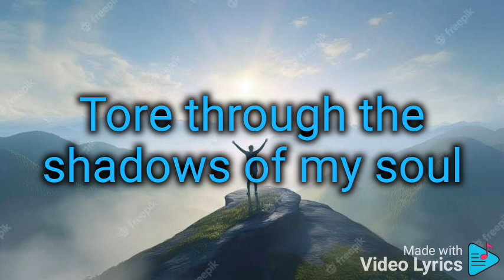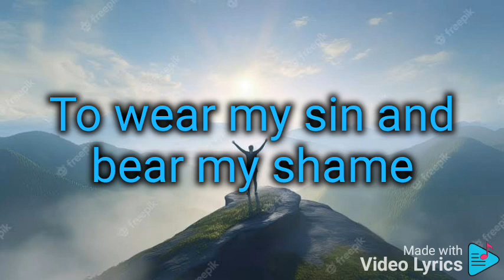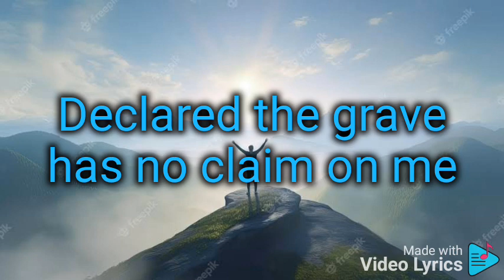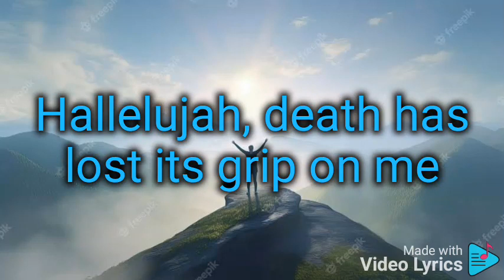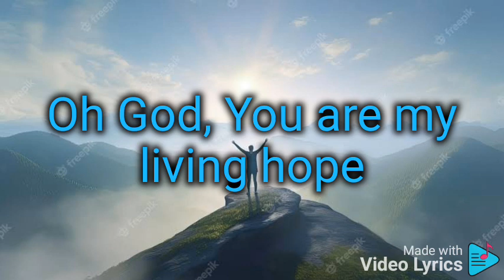Living Hope_Lyrics_Phil Wickham